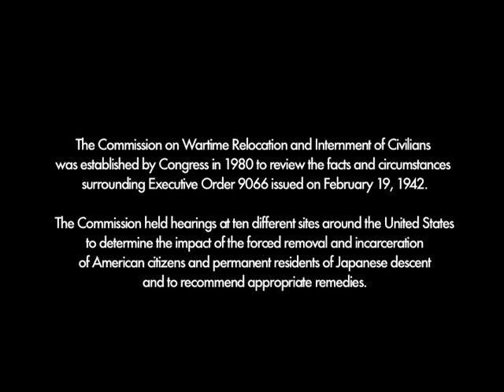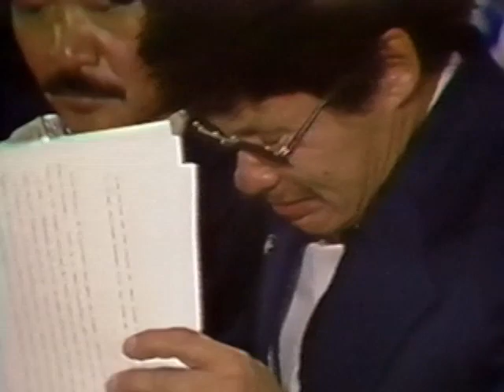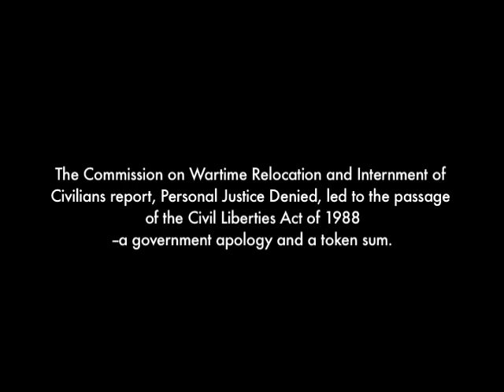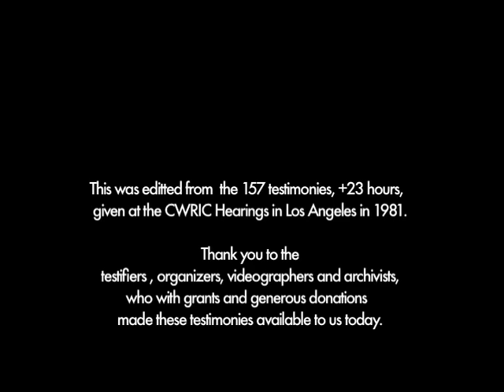Speak Out for Justice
Edited from the Los Angeles Hearings of the CWRIC in 1981, where 153 testified about circumstances and ramifications of the 1942 force removal and incarceration of Japanese in America.